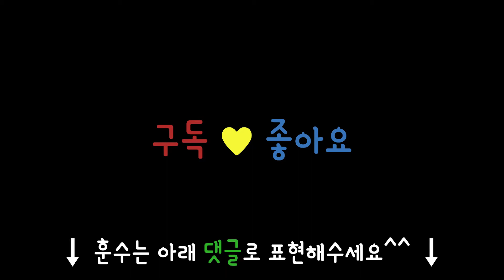[모여봐요 동물의 숲] 추수감사절 이벤트 참여 못 했는데 아이템을 받을수 있다구?!! 일단 재료를 구해 올께~~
11월 26일 '추수감사절' 이벤트를 일이 있어서 참여 못 했지만, 아이템을 받을수  있는 방법!!! 모든 메뉴의 업그레이드 재료 공개!!!

0:00 Intro
0:19 뭐 부터 해야지??
0:38 주민에게 퀘스트를 받자
1:41 그라탕(업) 재료공개
2:46 호박파이(업) 재료공개
3:06 호박파이(업) 완성!!
5:42 뫼니에르(업) 재료공개
5:54 클램차우더(업) 재료공개
6:02 클램차우더(업) 완성!!!
7:00 뫼니에르(업) 재료를 찾아 삼만리
7:36 이벤트 1분 남기고 뫼니에르(업) 재료를 찾았다!!!
7:49 뫼니에르(업) 완성!!!
8:56 이벤트 종료!! 그리고 이벤트 아이템을 다 못 얻었다면~